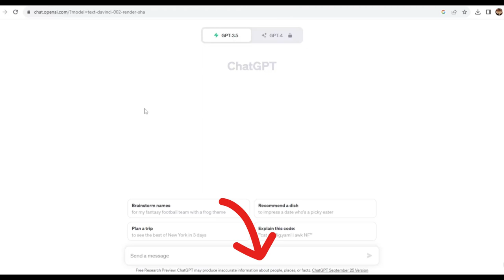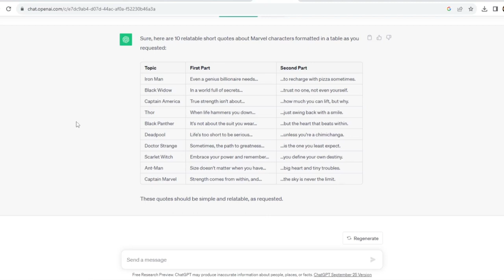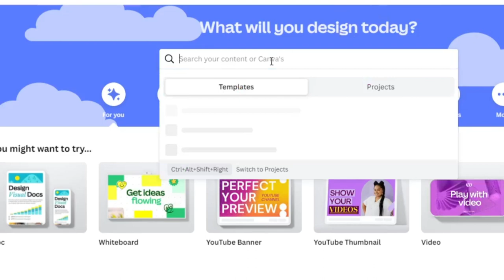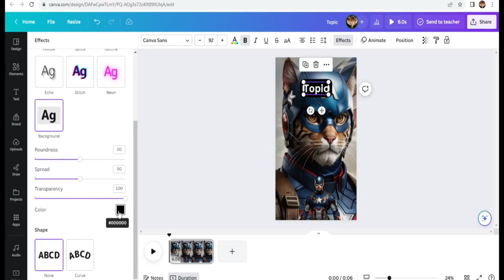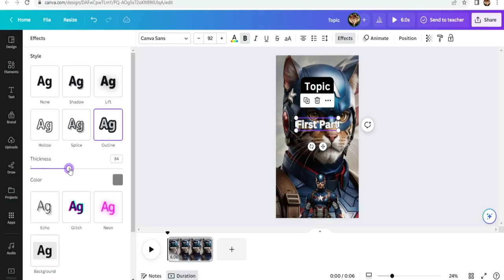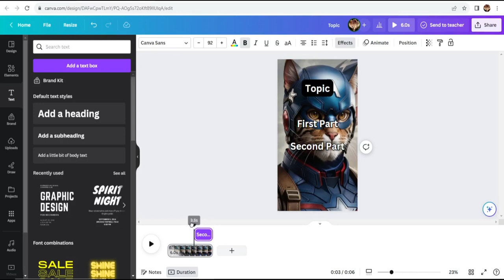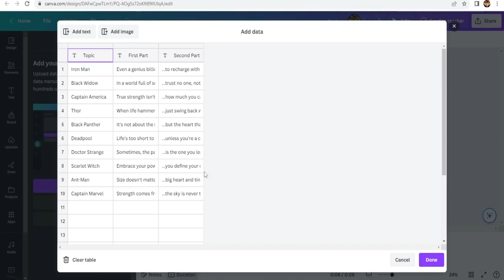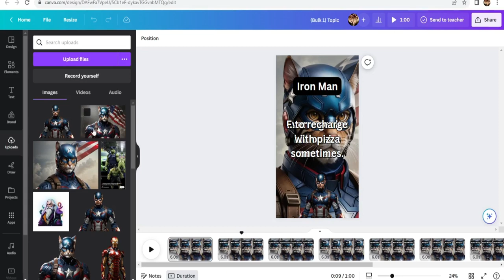Earn Money by Making Youtube Shorts Using Chat GPT and Canva - Money Making Tip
Find out how a faceless YouTube channel makes millions of dollars via straightforward YouTube videos! They use artificial intelligence to produce interesting content for Marvel fans. Learn how to generate quotations and images with ease with AI tools like Chat GPT and Leonardo AI. With Canva, you can easily generate thousands of YouTube clips by automating the process of making videos. Boost the popularity of your AI YouTube channel and sign up to receive further video development advice!

Prompt:
I need 10 relatable short quotes about the Marvel character. These need to be formatted in a table where one column is the topic and divided into two parts where the first part is a hook and makes the reader intrigued to know the second part. The language needs to be super simple and not flowery or preachy. don't use complicated words. You can use these two examples as reference:

Topic: Spiderman
First part: The greatest power you can have...
Second part: is the power to lift someone else up.

Topic: Hulk
First part: When you have to save the world...
Second part: make sure to take a bathroom break first.

This channel (Money Making Tip) will show you how to make money online from home home with step by step tutorials.